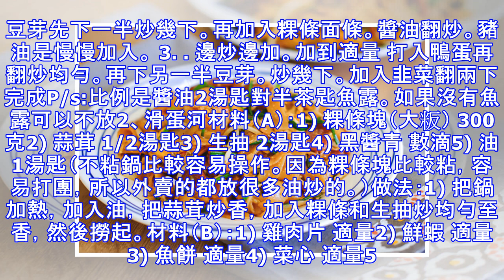【自家炒粿條】和【滑蛋河】做法，自己煮可以放好多料哦！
材料：粿條-面條混（粿條適量）韭菜豆芽鴨蛋中蝦調味料：辣椒醬油魚露做法：1. 油。蒜米。先下蝦。炒香後加入辣椒。2. 豆芽先下一半炒幾下。再加入粿條面條。醬油翻炒。豬油是慢慢加入。 3. 邊炒邊加。加到適量 打入鴨蛋再翻炒均勻。再下另一半豆芽。炒幾下。加入韭菜翻兩下完成P/s:比例是醬油2湯匙對半茶匙魚露。如果沒有魚露可以不放2、滑蛋河材料（A）：1) 粿條塊（大粄） 300克2) 蒜茸 1/2湯匙3) 生抽 2湯匙4) 黑醬青 數滴5) 油 1湯匙（不粘鍋比較容易操作。因為粿條塊比較粘，容易打團，所以外賣的都放很多油炒的。）做法：1) 把鍋加熱，加入油，把蒜茸炒香，加入粿條和生抽炒均勻至香，然後撈起。材料（B）：1) 雞肉片 適量2) 鮮蝦 適量3) 魚餅 適量4) 菜心 適量5) 蒜茸 1茶匙6) 油 1湯匙7) 雞蛋 2個（最後才加）調味料：1) 美琦雞精 1湯匙 + 600克的清水 或 上湯2) 紹興酒 1湯匙3) 生抽 1湯匙4) 1/2茶匙麻油5) 冰糖 1小粒6) 胡椒粉 （1點）7) 粟粉 1大匙 + 2湯匙清水（攪拌均勻，最後在加）做法：1) 把鍋加熱，加入油把蒜茸炒...